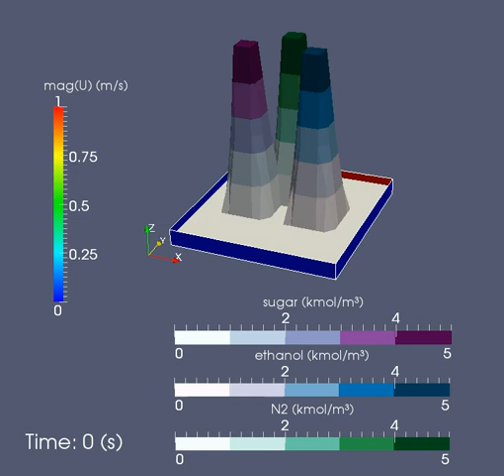OpenFOAM simulation of diffusion inside cavity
2D 1.0m x 1.0 m cavity with lid moving at 1.0 m/s